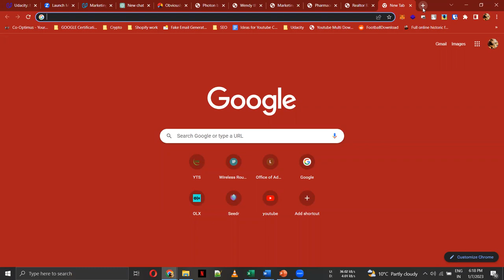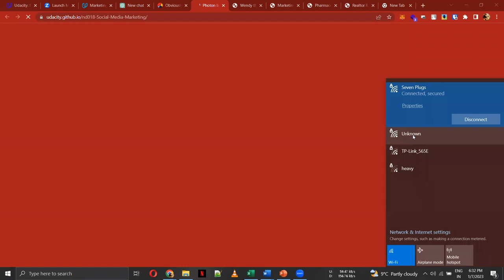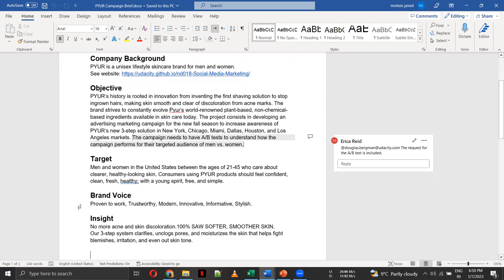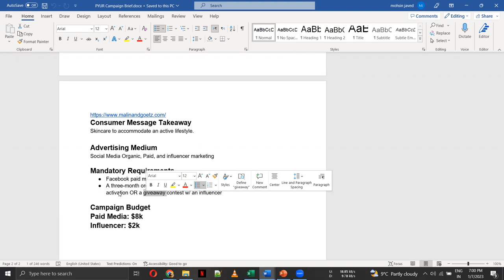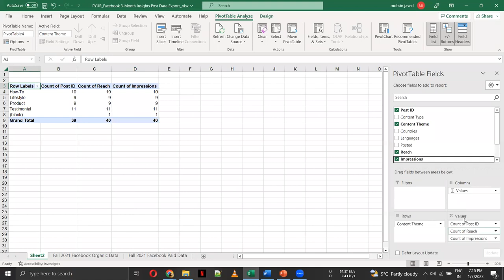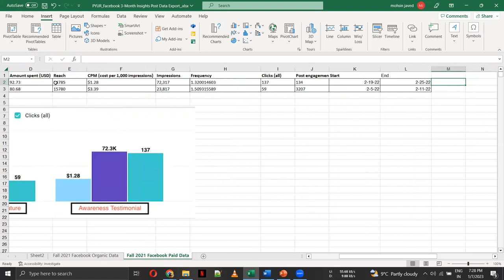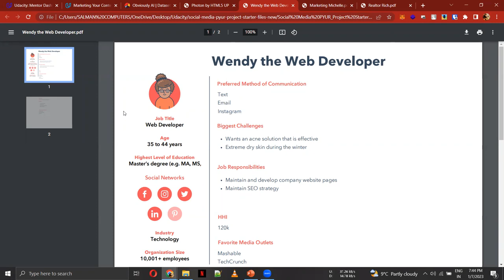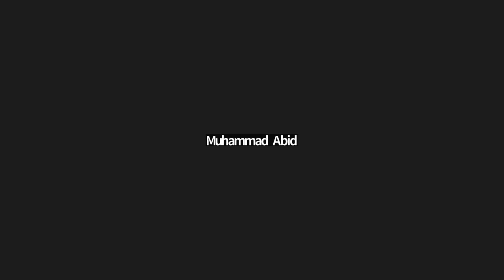Udacity Project 3 Breif - Social Media marketing - PYUR Skin Care Brand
In This lecture, we briefly discussed the third project of Social Media marketing, the Disruption of AI and how we can counter it, and How to visualize Data.